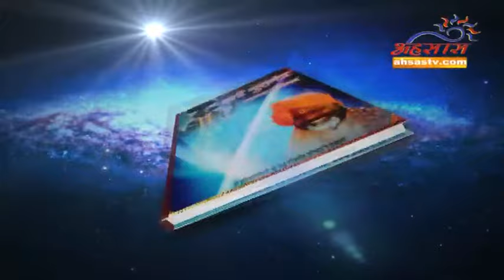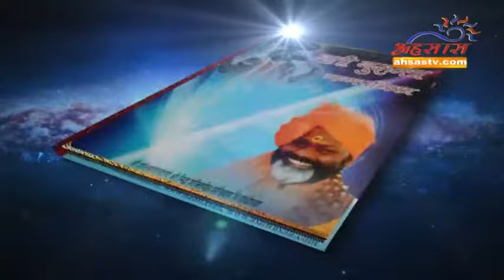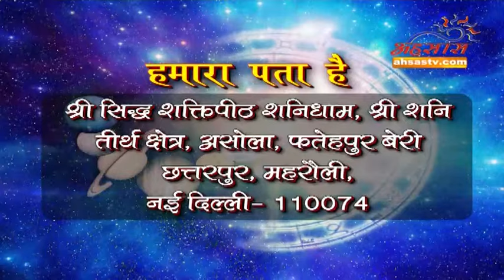Gurumantra of 13/05/2015 With Daati Maharaj